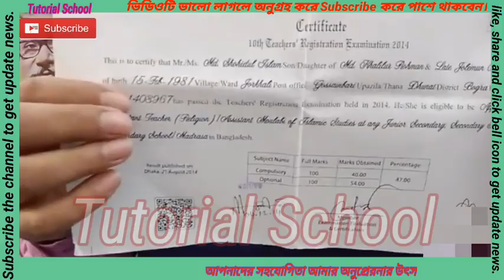update_news👉প্যানেল প্রত্যাশীদের মহা-সমাবেশ শুরু👍দলে দলে যোগ দিন💯নিজ অধিকার আদায় করুন👍🥀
Dear friends,

যোগাযোগের প্রয়োজনে:
Gmail :
ই-মেইল করবেন কিন্তু কল বা মেসেজ না করার অনুরোধ রইলো।